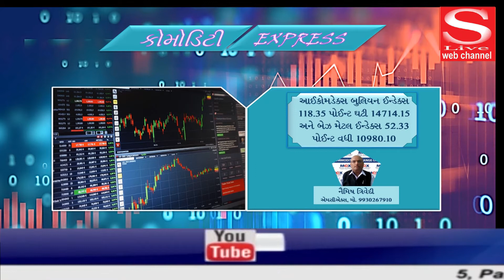S Live Web Channel - Dt. 17 - 07 -2020 - 1 - COMMODITY EXPRESS SAMACHAR - NAIMISH TRIVEDI